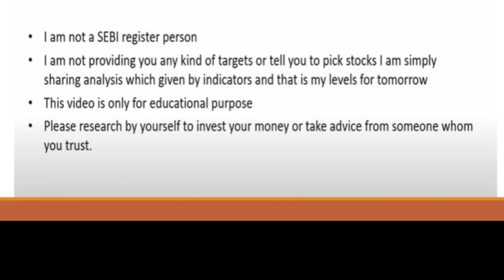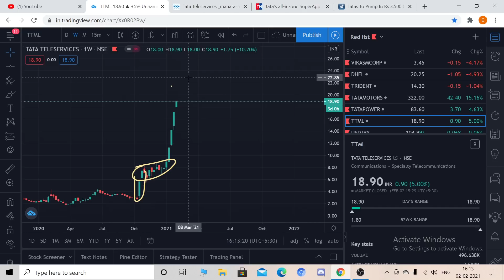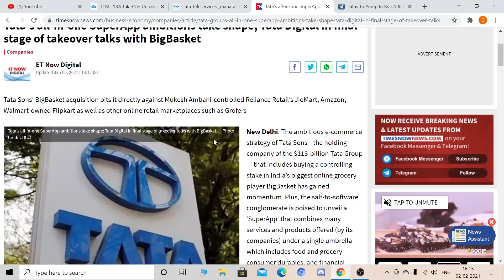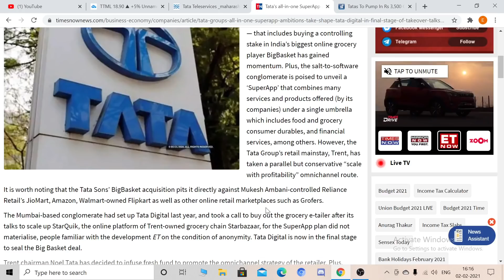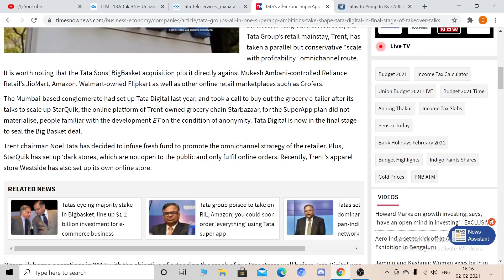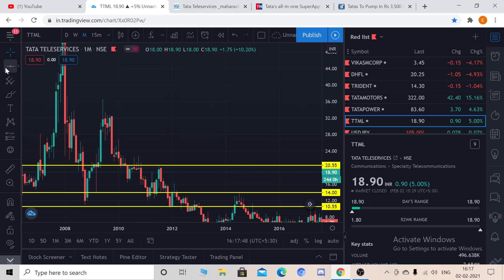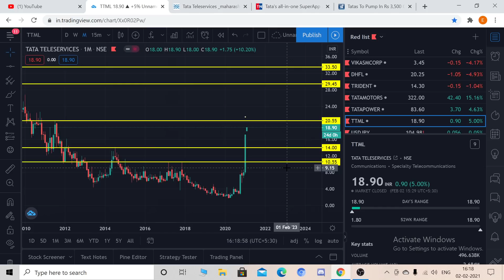Tata Penny Stock में आयी भयानक तेज़ी | TTML Share News | Tata Teleservices Share News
Hello Guys This is Mr scalper and in this video I have detailed analysis of ttml and its Technical levels